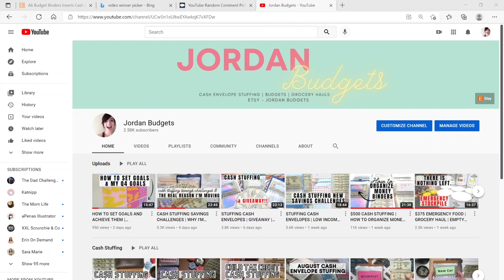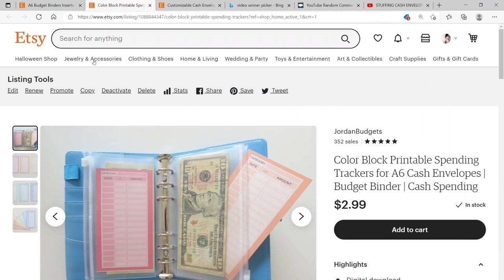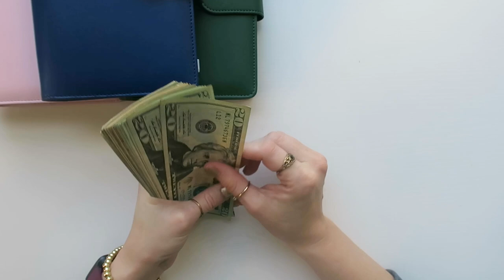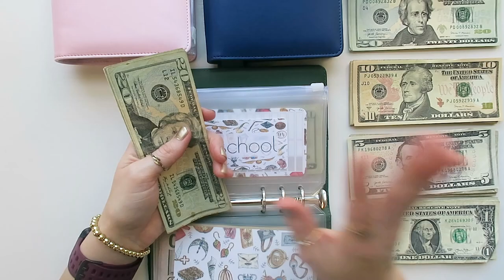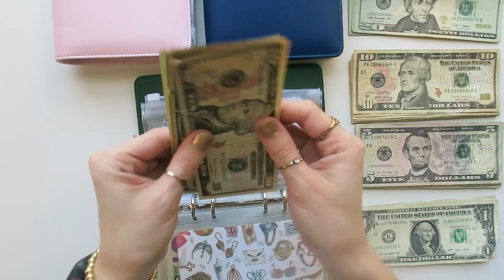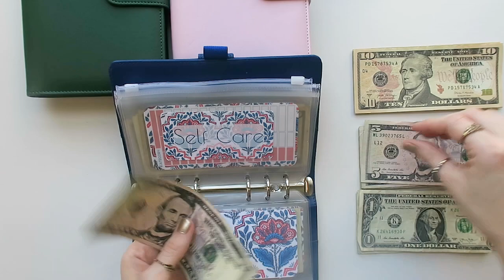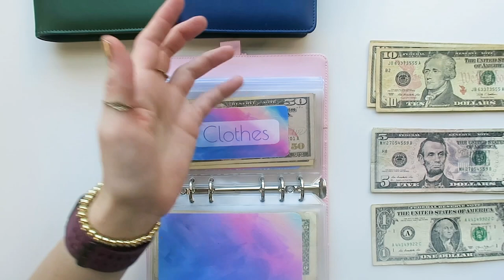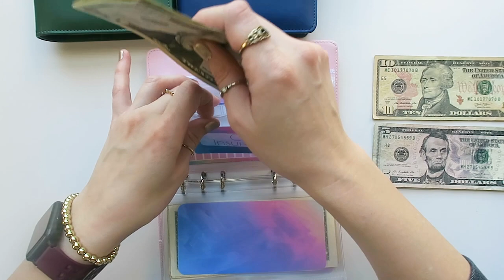STUFFING CASH ENVELOPES | GIVEAWAY | HOW TO ORGANIZE MONEY BINDERS | LOW INCOME | SEPTEMBER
Hey budget fam!! Thanks for always showing up and supporting my little channel! I hope you are all having a lovely Monday and your week is starting smooth. Todays video is the announcement of the giveaway winners and my weekly cash stuffing of $500. I overpaid bills at first so I ended up with surprise sinking funds money, YAY!! If you want to skip the giveaway announcement, go to the 6:45 min mark to see the cash stuffing.

Used to film: